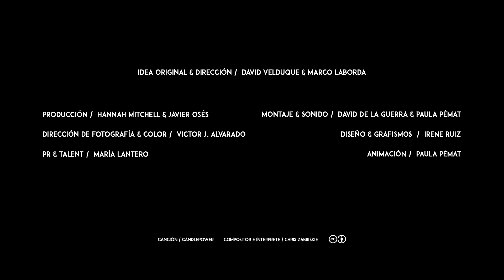FILIP CUSTIC: la belleza de los cuadros virtuales | Creadorxs by Neurads | GQ España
Filip Custic (Santa Cruz de Tenerife, 1993) es tan versátil que uno no sabe bien cómo etiquetarle. Lo cierto es que no hay suficientes etiquetas para un tipo que combina la fotografía, la performance, la escultura y el videoarte. Y lo que esté por venir, pues no parece tenerle miedo a nada.

Últimamente, de hecho, definen su arte lo que el llama cuadros virtuales, que son lienzos digitales dotados de un fuerte componente pictórico en los que mezcla destreza analógica y edición digital. “Yo en realidad no me siento fotógrafo ya que en el momento de trabajar yo ya voy como con todo muy estudiado y con los objetos colocados. En realidad es como un puzzle que luego junto e integro en Photoshop. Y es ahí cuando le doy ese toque onírico y trabajo el color para separarlo de lo terrenal. Entonces, como tiene mucho trabajo de post-producción, porque mi trabajo en bruto no tiene nada que ver con el resultado final, prefiero definirlo como un cuadro virtual”.

Creadorxs es un documental de David Velduque & Marco Laborda para Neurads en colaboración con GQ España.